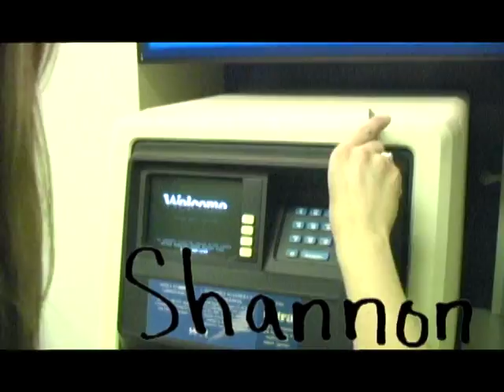Friends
2005 Summer Drama Team